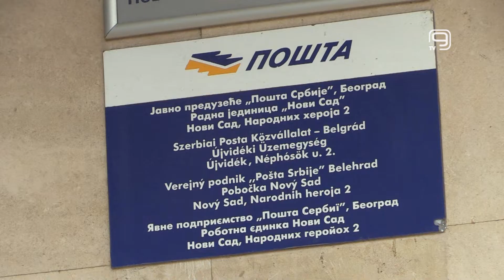TV KANAL 9, NOVI SAD: POŠTA U PETROVARADINU RADIĆE NON-STOP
Pošta u Petrovaradinu od sutra do ponedeljka radiće 24 sata dnevno zbog manifestacije EXIT, saopšteno je iz ovog preduzeća.